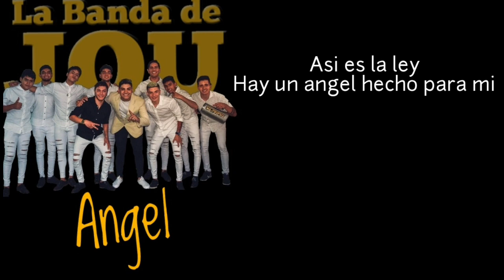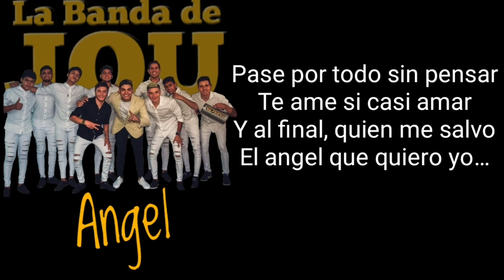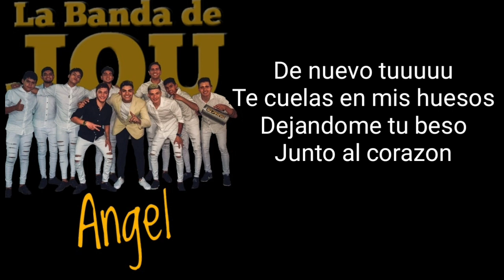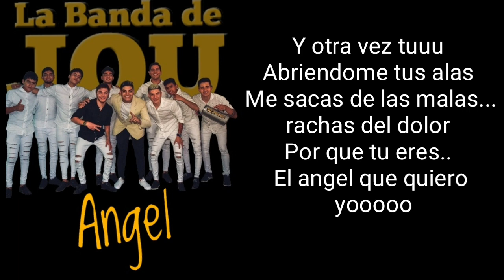ANGEL - LA BANDA DE JOU